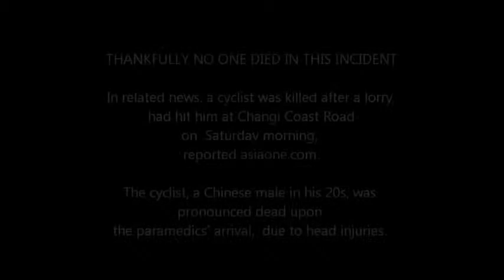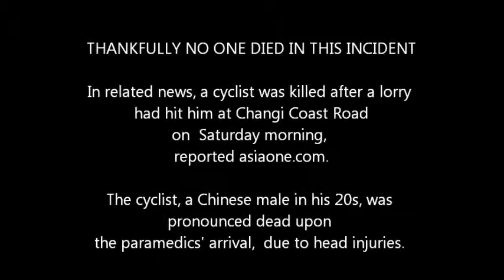Four-car accident at Rochor Ferrari crash site